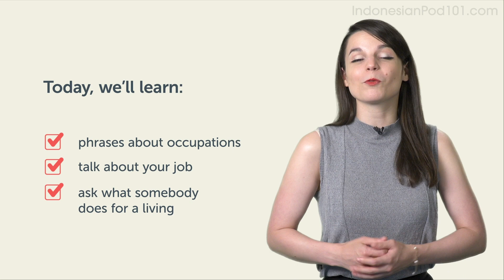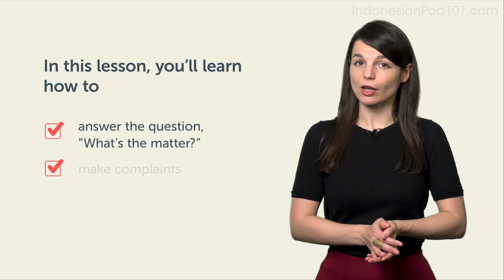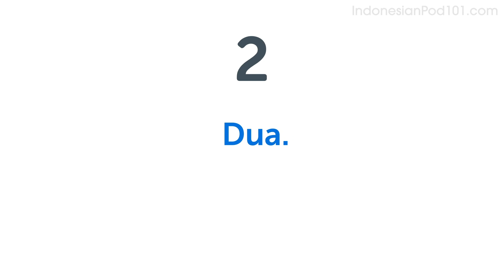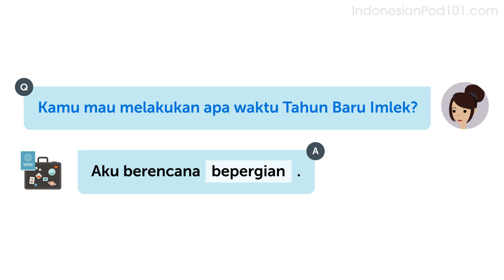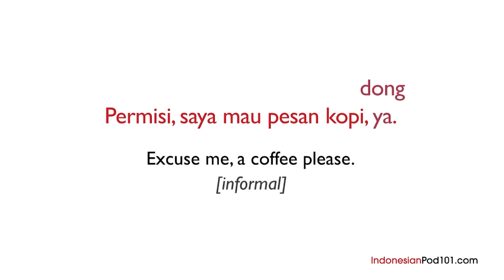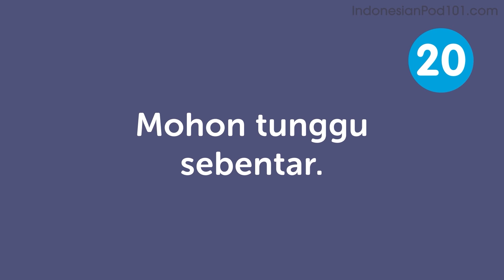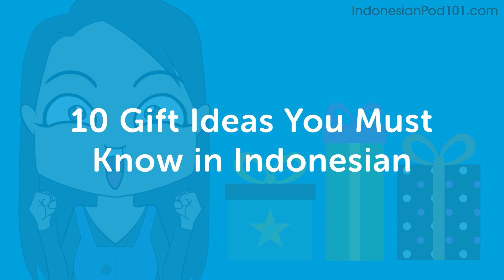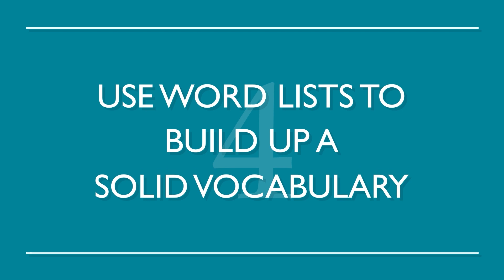2 Hours of Indonesian - Fix Your Indonesian Speaking Skills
← Click here and get the best resources to learn in the most efficient way.
↓ More details below ↓

Step 3: Start learning Indonesian the fast, fun and easy way!

This video is for you because we will help you improving your Indonesian speaking skills!

You've decided to start learning Indonesian, so let's get you speaking like a Indonesian native speaker! In this video, you'll learn the most important survival phrases in Indonesian, all the phrases you need to know before you travel. If you want to start learning Indonesian, this video is made for you. Our host express themselves in simple Indonesian, with subtitles. This video will challenge your listening comprehension skills and help you progress in your Indonesian study.

This is the fastest, easiest way to pick up basic Indonesian!